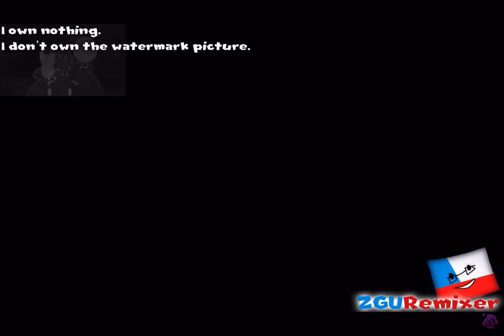Sparta vector remix but 1.25X speed